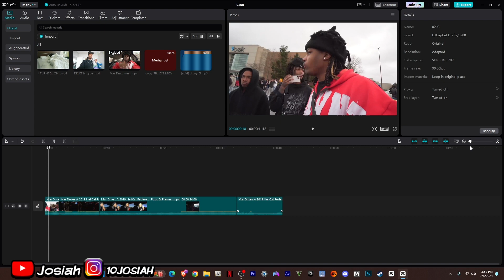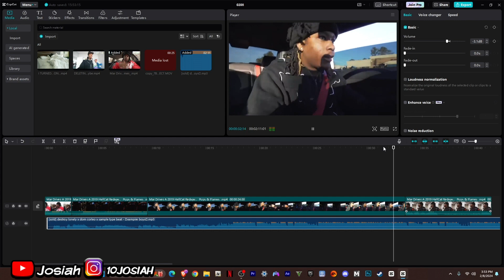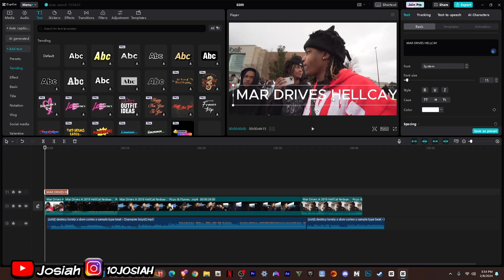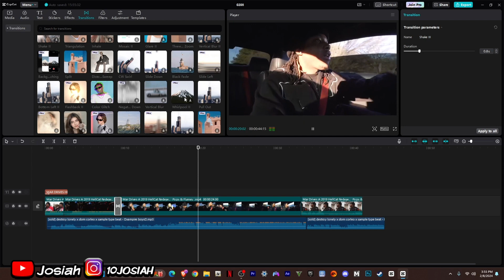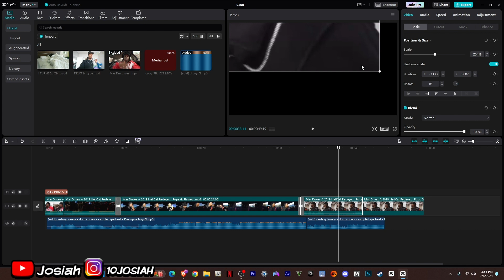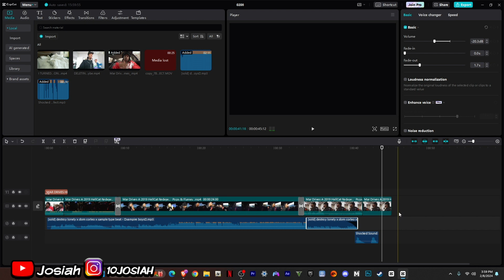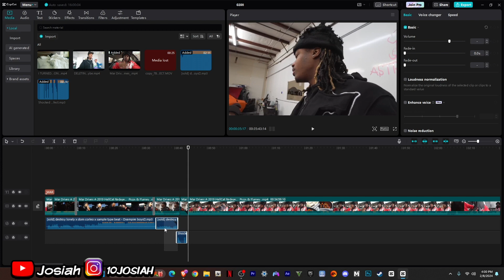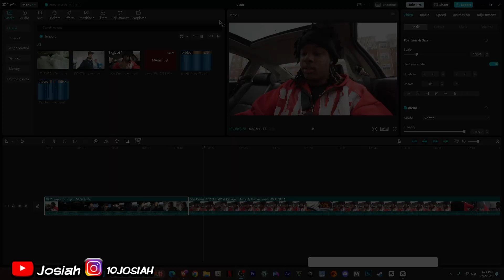HOW TO EDIT LIKE SRT LEN IN CAPCUT PC 2024